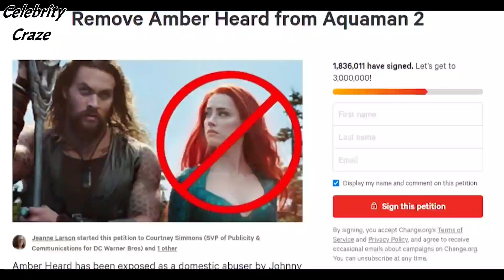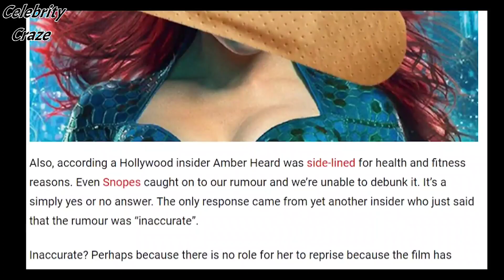Elon Musk Jason Momoa and other Celebrities APOLOGIZING for Defending Amber Heard | Celebrity Craze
Many celebrities (including Elon Musk and Jason Momoa) defended Amber Heard initially when accusations of abuse made against Johnny Depp. However, more and more evidence has come out showing that Amber Heard is indeed lying. Now everyone has turned against Amber Heard and now supporting Johnny Depp. The FireAmberHeard movement is going strong. The Johnny Depp Amber Heard legal battle is still at the forefront of celebrity news.